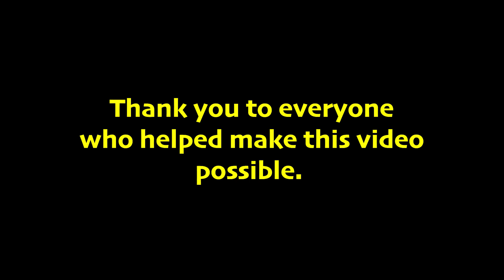Baseball Vs Softball (WALKOFF HOMER?!?!?!)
Thank you all for taking the time to watch this video!

Shoutout to everyone for making this video possible🫶🏼🫶🏼
We are on a mission here to see the exciting sides of sports. Through fun and relatable entertainment, we hope we can improve your day one way or another. We have been blessed to surpass 1k Subscribers and there is nobody else but to thank but you all. So sit back and enjoy the video!!!